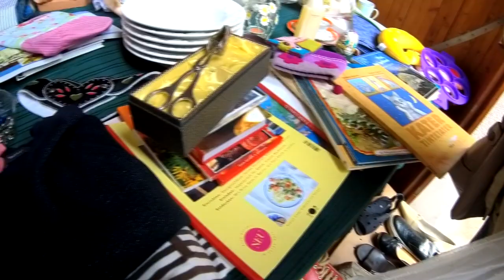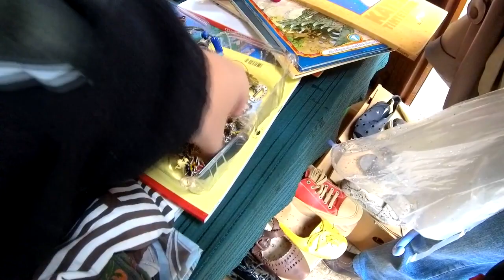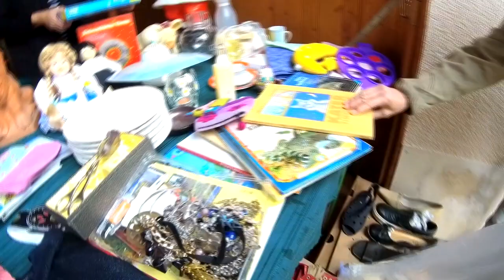УЛИЧНЫЙ , РОМАНТИЧНЫЙ , БЛОШИНЫЙ👠💋💄🇩🇪БАВАРИЯ